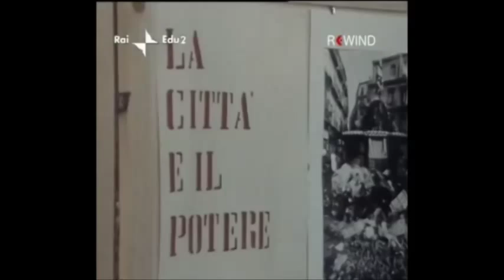Letizia Battaglia intervistata da Giuseppe Marrazzo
Spezzoni tratti da "Dossier" di Giuseppe (Joe) Marrazzo (1979)